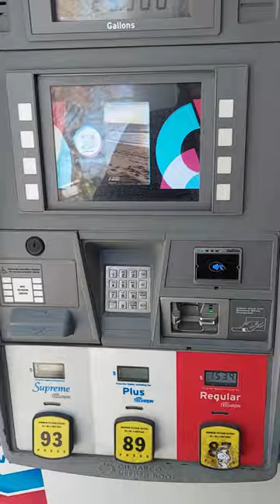January 9, 2024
Chevron fuel saving. I feel like I'm stealing fuel. I have receipts so we're alright.